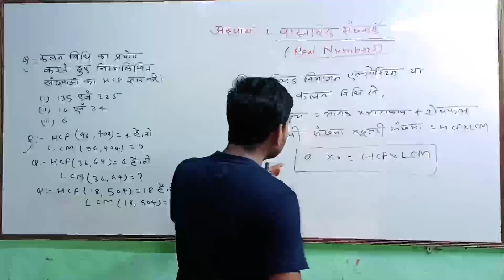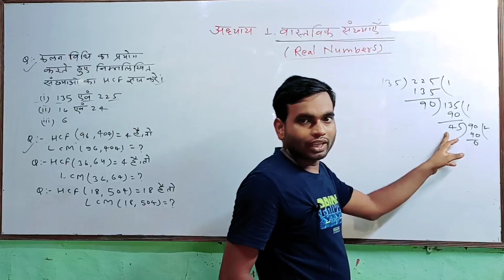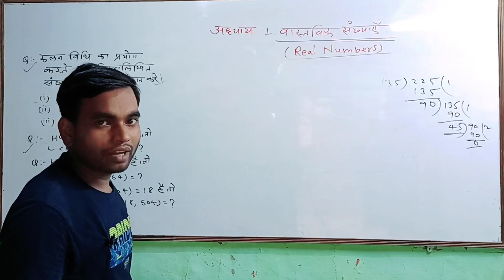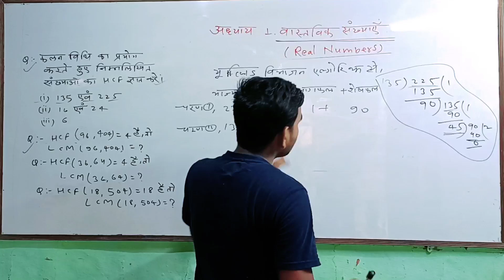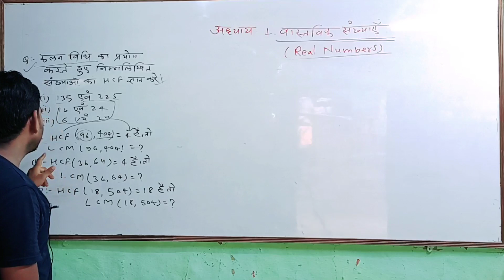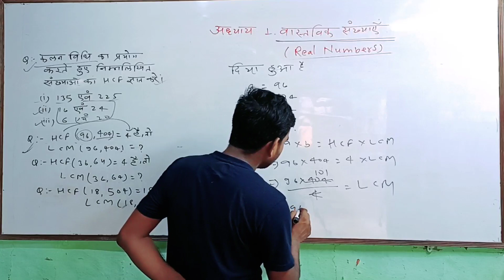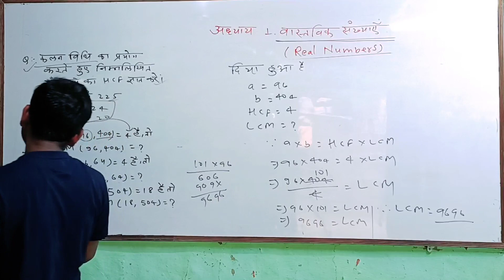Class 10th Maths Chapter 1 | Maths Subjective Question Class 10th Part -01 | By PK Sir